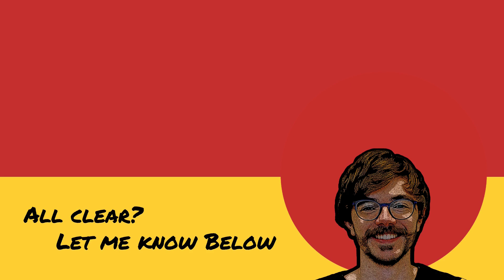FIRST, FIRST OF ALL, FIRSTLY, LAST, LASTLY, AT LAST | English words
Hello! Happy New Year! This is my first video of 2022 and in this video I will teach you the difference between these words: First, firstly, first of all, at first, last, lastly and at last.

It’s understandable that you get confused, because at the end of the day, they all look very similar. By the end of this video you will have a clear idea about how and when to use each of them.

✋ Remember ✋ Always watch the video twice. Once today with subtitles and once tomorrow without subtitles. This will help you to absorb the English. 😉

More difficult English words?

Is it all clear?

I look forward to seeing you next time!